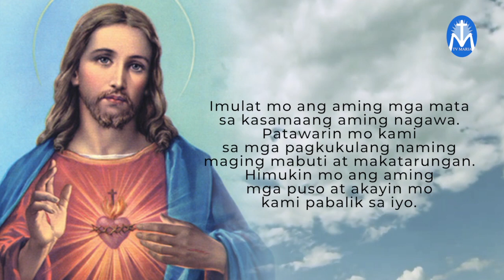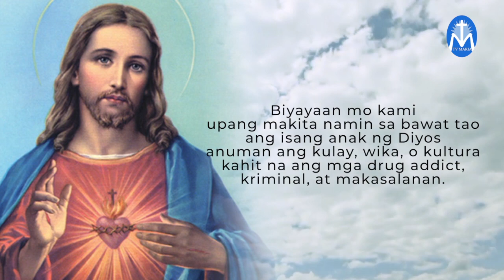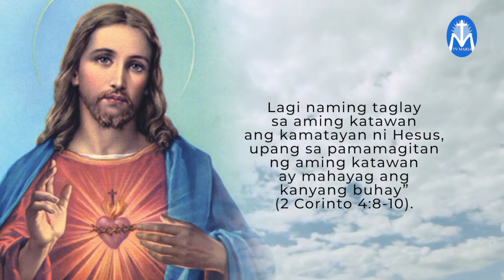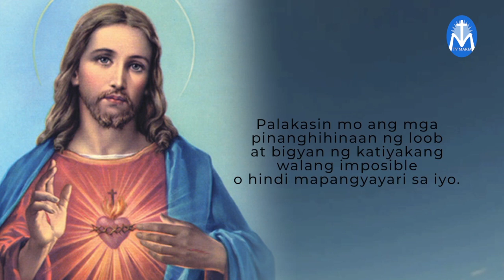Panalangin para sa Bayan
"Ama naming makapangyarihan at mapagmahal,
tinipon mo kami sa ngalan ng iyong Anak na si Hesus.
Padaluyin mo sa amin ang iyong awa at biyaya sa panahon ng aming pangangailangan.
Imulat mo ang aming mga mata sa kasamaang aming nagawa.
Patawarin mo kami sa mga pagkukulang naming maging mabuti at makatarungan.
Himukin mo ang aming mga puso at akayin mo kami pabalik sa iyo."

-H. E. Luis Antonio G. Cardinal Tagle
Archbishop of Manila

Sama-sama tayong manalangin para sa ating bayan.